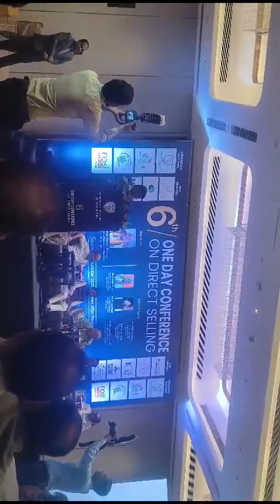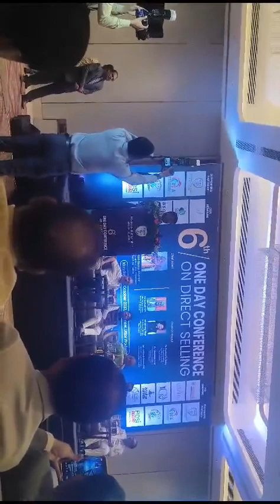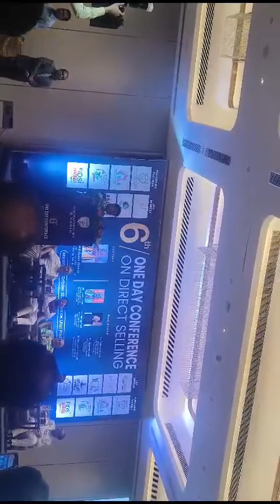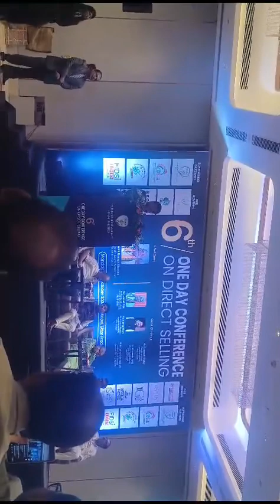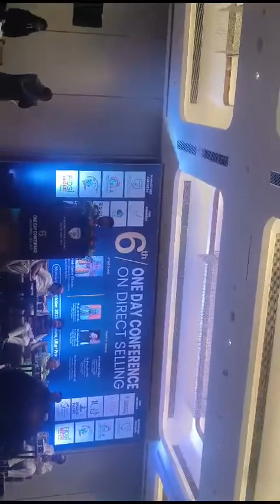Our CEO Adv Abhilash Thomas Representing Direct Selling in front of UP Government